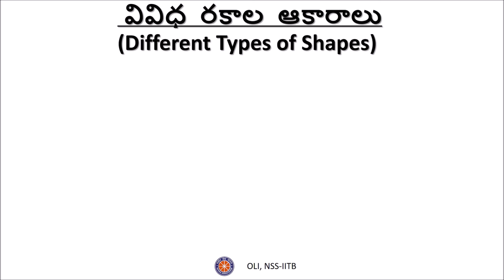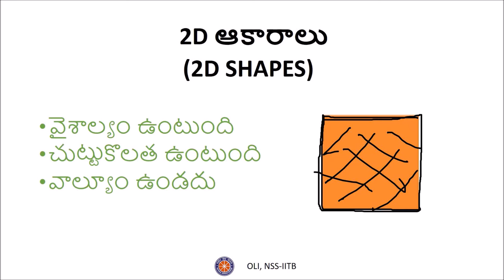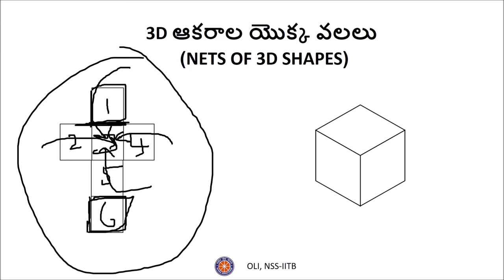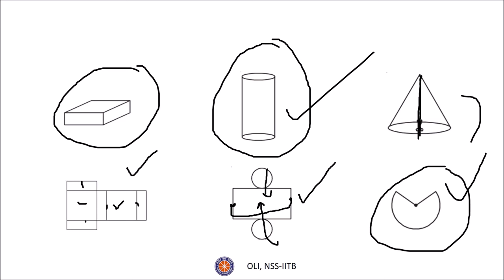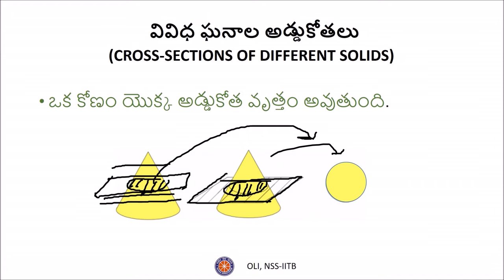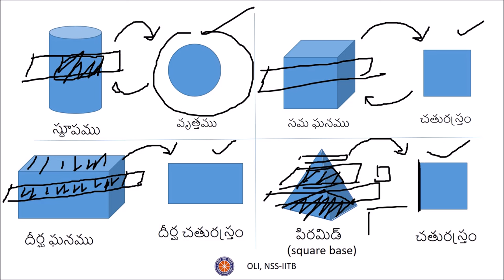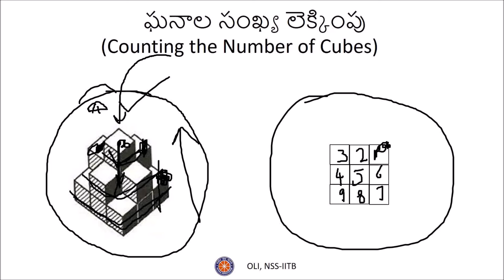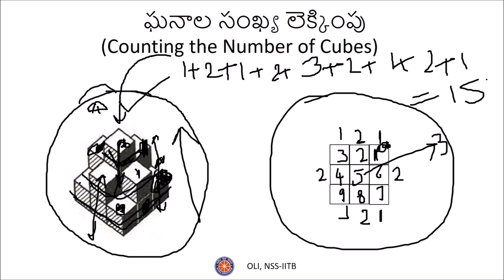త్రిమితీయ మరియు ద్విమితీయ ఆకారాలు అవగాహన (Understanding 2D and 3D Shapes) - Class 7 - Telugu Maths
This video begins with an introduction to the various 2D and 3D shapes encountered daily. Later 3D nets, and also the cross sections of different solids are discussedd. An example of counting the number of cubes in a complex arrangement is discussed at the end.